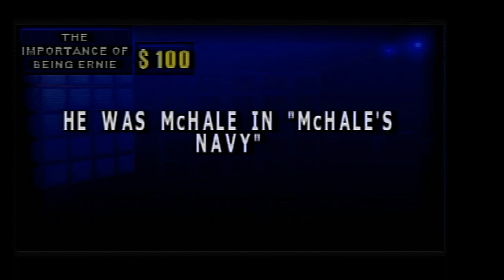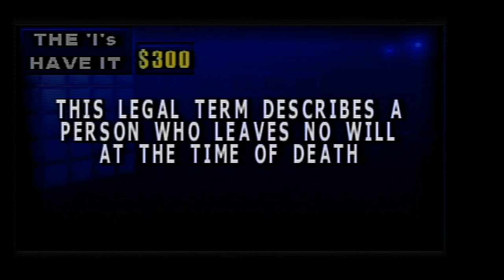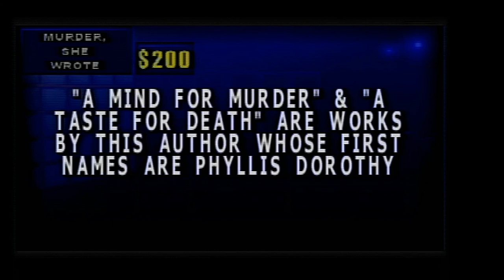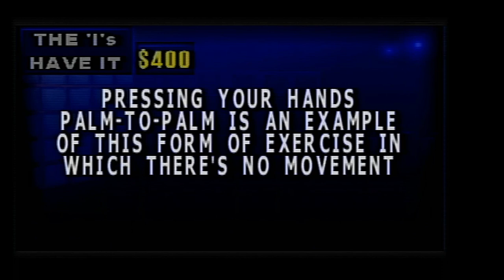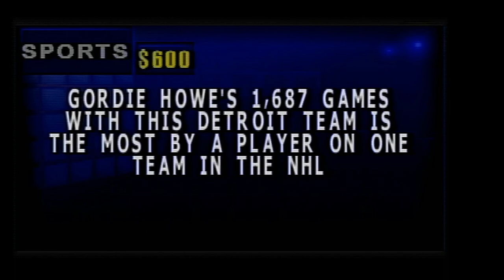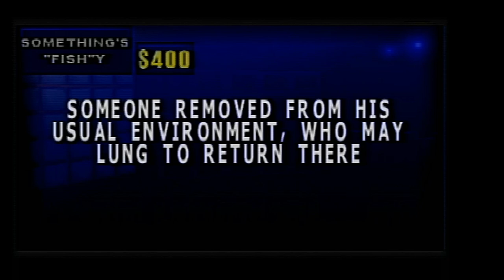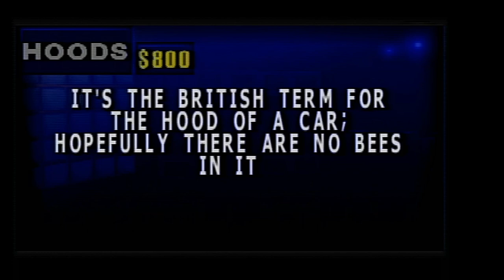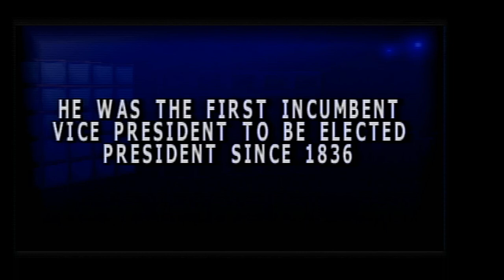2024 Birthday Special for Jordan Giles (Part 6)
Here is the next part, in which the next game will be Jeopardy! 2nd Edition for the PlayStation. How will I do? Watch to find out, and Part 7 will be up next.